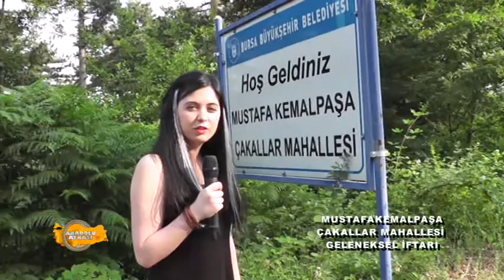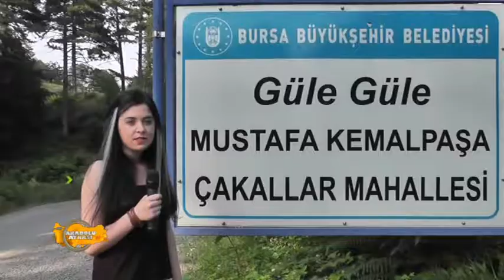ÇAKALLAR GELENEKSEL İFTAR